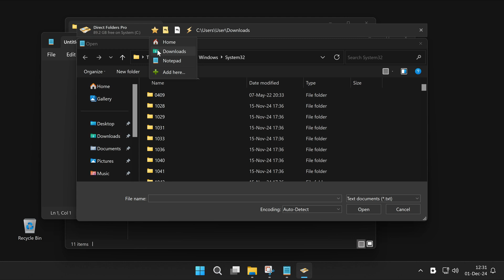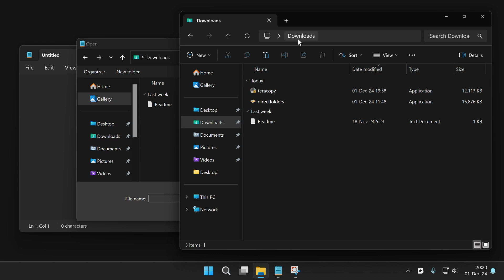How to use Direct Folders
A quick getting-started guide for Direct Folders.

0:00 Activating the menu
0:26 Using the menu
0:43 Drag and drop
0:58 Adding sub-menus
01:11 Content menu
01:25 ClickSwitch